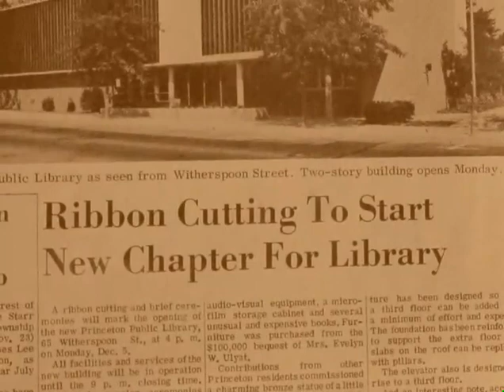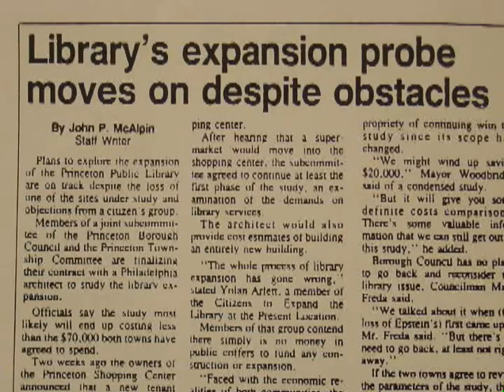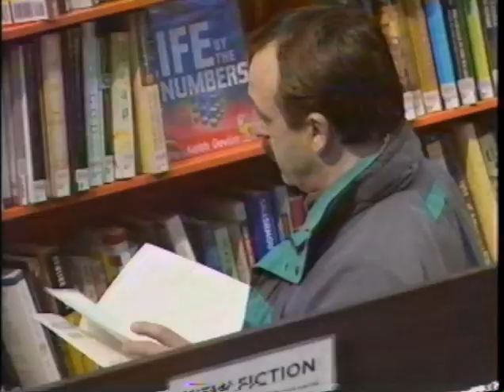Let's Go to the New Library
This 2004 documentary tells the story of 95 years of library history in 5 minutes. Released in advance of the 2004 opening of the Sands Library Building of Princeton (NJ) Public Library.